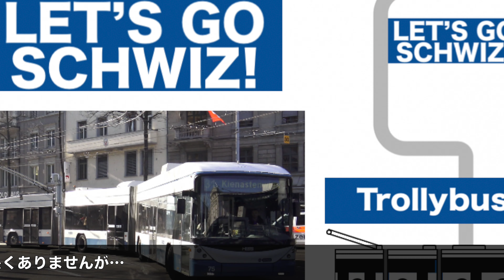チューリッヒを走る長〜い、長〜いトロリーバスの、短い動画です。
立山黒部アルペンルートで乗った以外トロリーバスに乗った事がなかったのですが、チューリッヒで走っているトロリーバスに乗ってみました。いつも目にしているのですが、自分の生活圏と関係のない所を走っているので乗る機会が全くありませんでした。